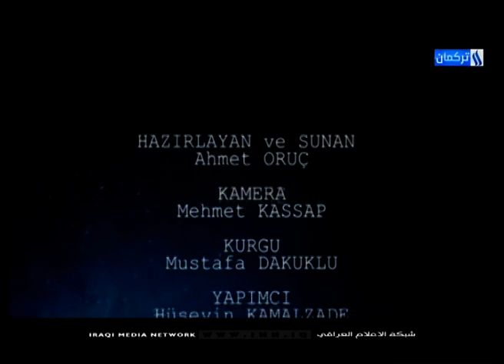Denetimdyiz Programı /Hazırlayan Ve Sunan : Ahmet Oruç